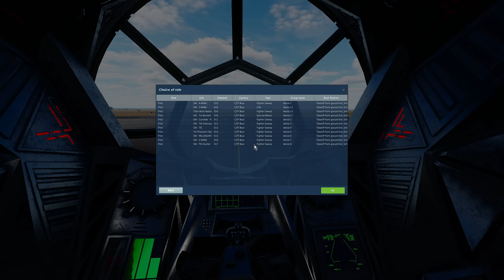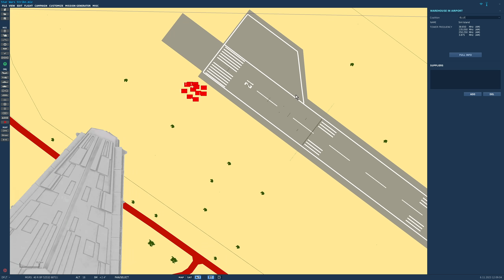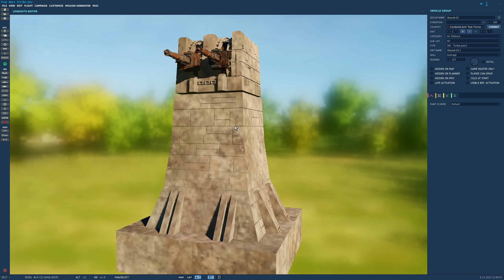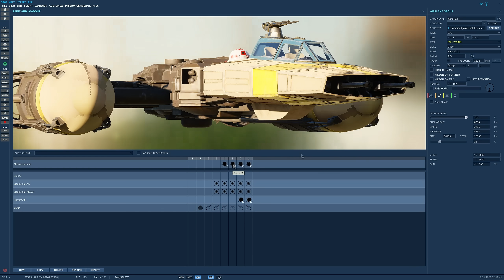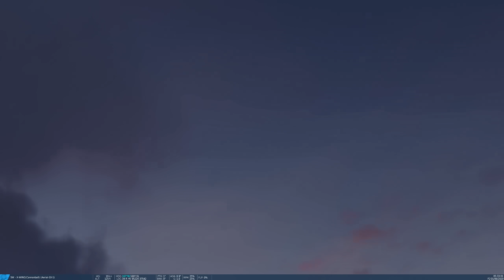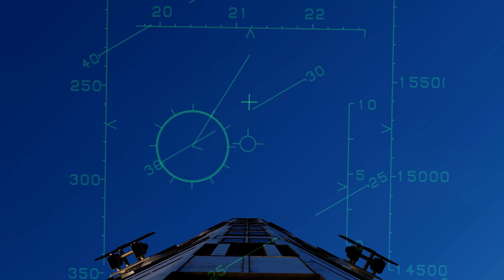Epic Rebel Strike On Empire Stronghold On Planet Earth | DCS Star Wars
Great News! The free Star Wars DCS mod has been upgraded so that 11 of the craft are flyable. So let's run a full Star Wars mission.

0:00 Overview
3:27 Mission Briefing
7:06 Take Off & Ferry
17:04 Battle 1
30:15 Battle 2
44:35 Battle 3